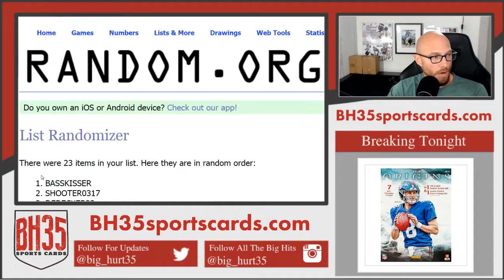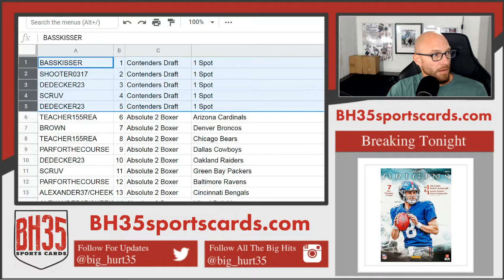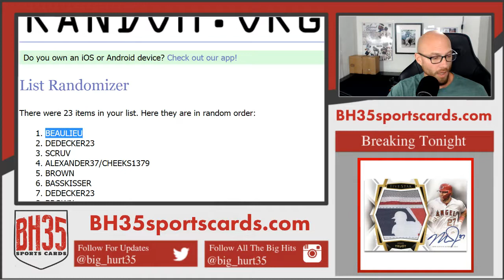Mega Filler #213 | 23 Total Spots